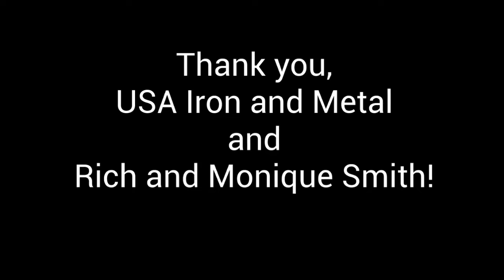USA Iron - thankful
Okay, sorry for the dirty windshield! LOL - but on the spur of the moment I knew the sky was beautiful, and would be an awesome moment to see this. Many mornings, this is just breathtaking.